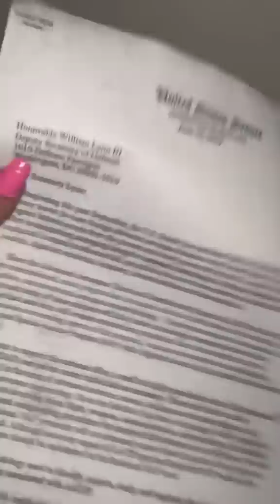SE EU SUMIR, VOCÊS JÁ SABEM!